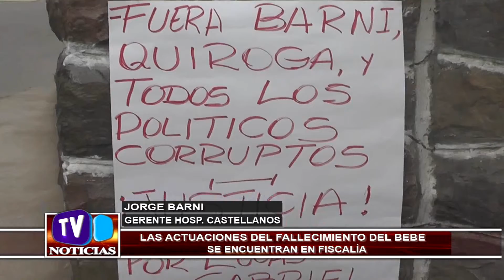LAS ACTUACIONES POR EL DECESO DEL BEBE SE ENCUENTRAN EN LA FISCALIA.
JORGE BARNI – GERENTE HOSPITAL JOAQUIN CASTELLANOS – LAS ACTUACIONES DEL FALLECIMIENTO DEL BEBE SE ENCUENTRAN EN FISCALÍA.